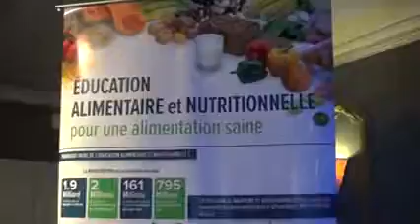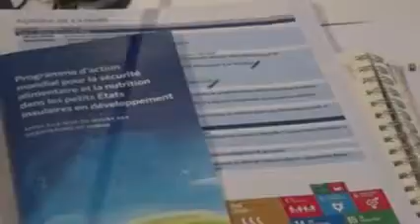6 fao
Les petits Etats insulaires en développement (PIED) de l’Atlantique et  de l’Océan Indien se réunissent au Colbert Antaninarenina dans le cadre de l’atelier cadre de programmation  pour la sécurité alimentaire et la nutrition.